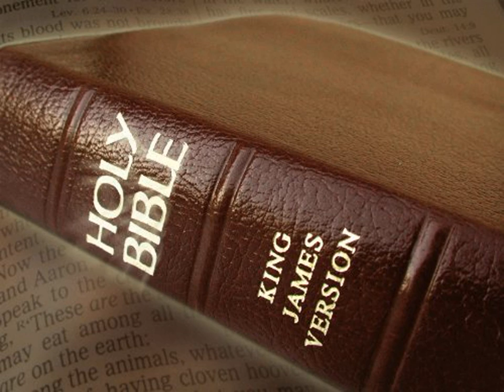King James Version Bible Audiobook Book of Isaiah Chapter 25